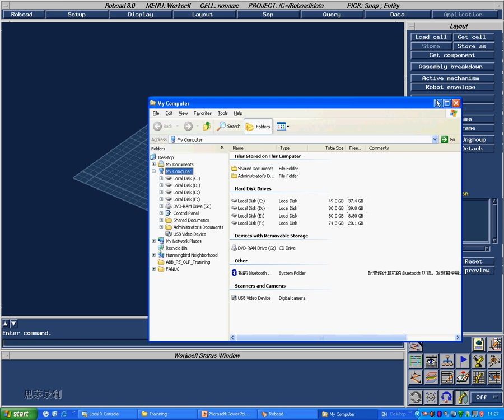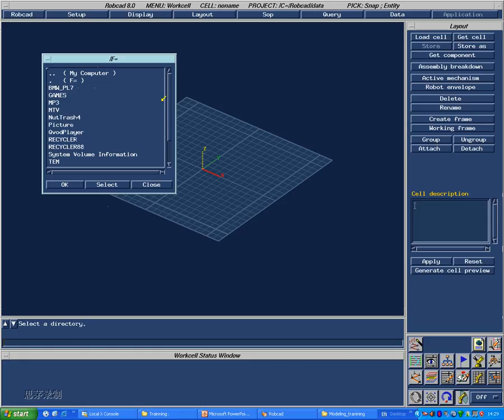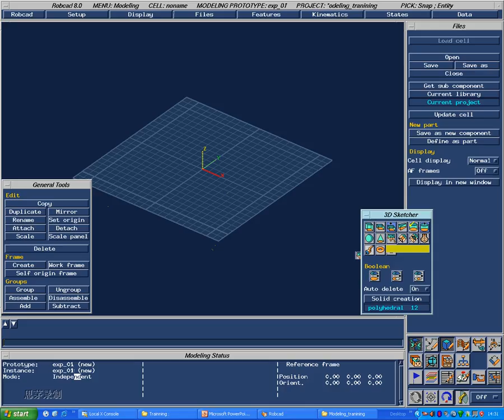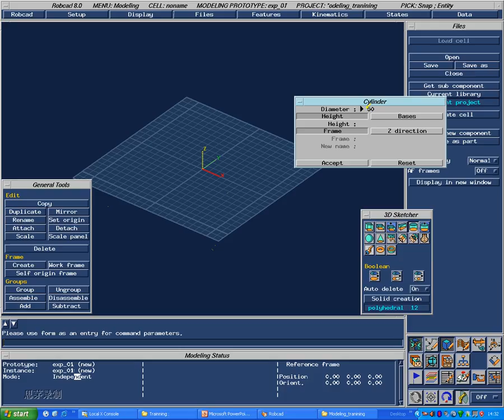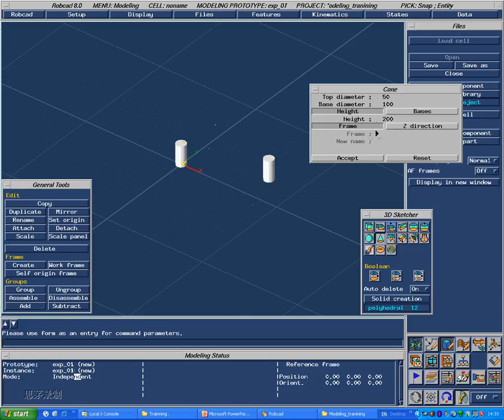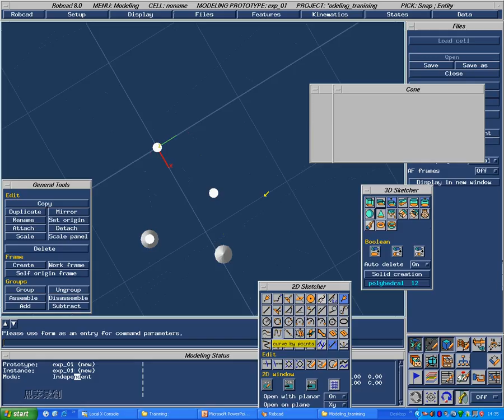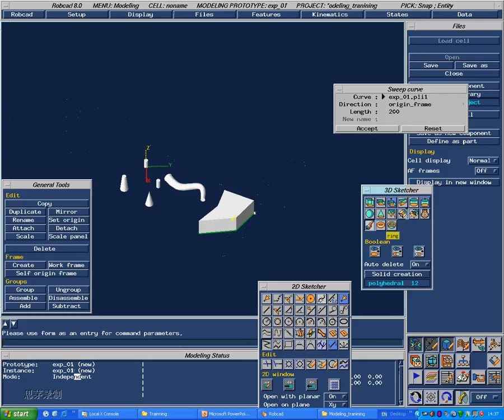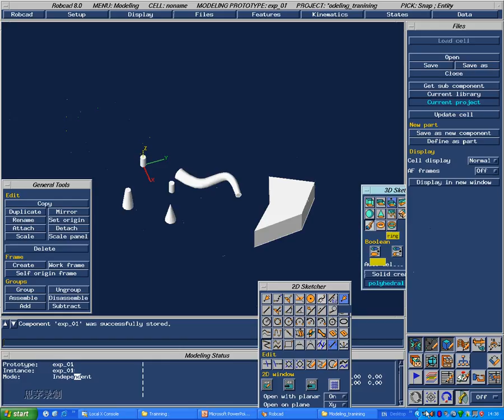Tecnomatix ROBCAD Lesson2 Modeling 001